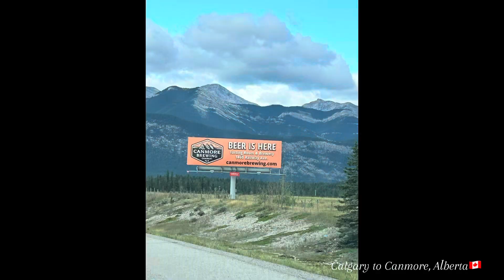Calgary to Canmore, Alberta (24 August 2024)